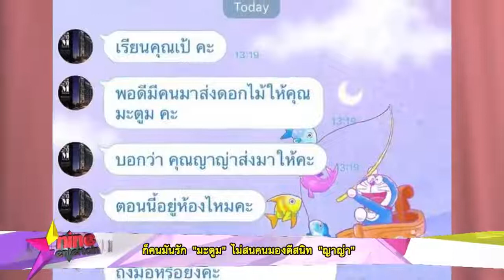“มะตูม” ไม่สนดราม่าตีสนิท “ญาญ่า” รายการไนน์เอ็นเตอร์เทนไนท์ไลฟ์ 22 06 19